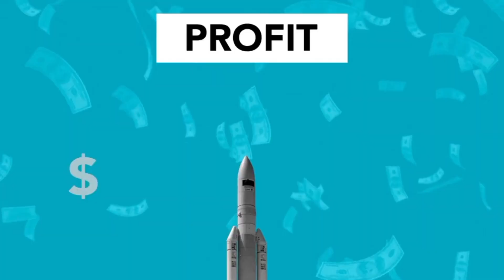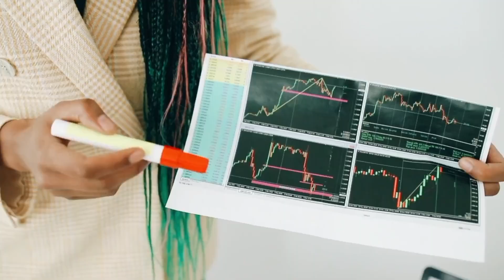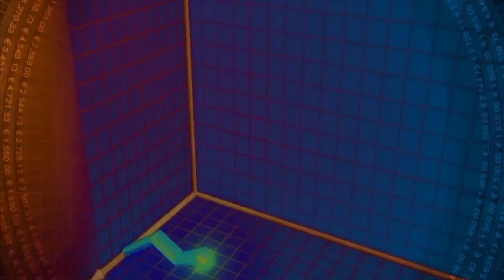Reality Of YouTube Shorts | Why YouTube Shorts Are Cringe ❓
दोस्तों आज के इस Video में हम बात करने वाले है YouTube Shorts के Cringe के बारे में। YouTube Shorts इतना तेजी से क्यू grow हो रहा है। और Long Creator के Video पर views down क्यू हो रहा है। Video काफ़ी ज्यादा Important हैं देख लेना

✅Slove This Qusries.
Reality Of YouTube Shorts
Why YouTube shorts are cringe
Why YouTube shorts are bad
why YouTube shorts are low quality
why YouTube shorts repeat

About me .